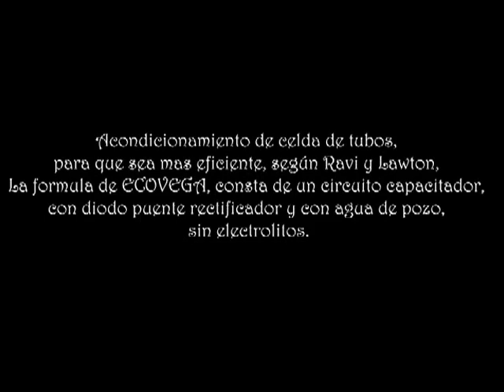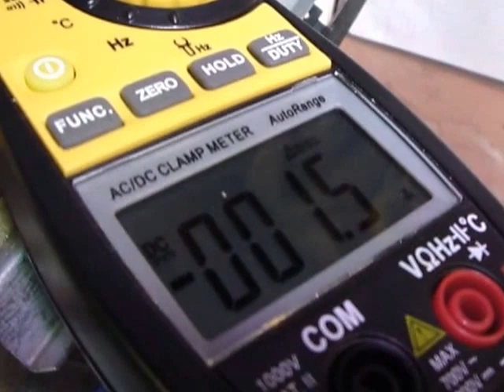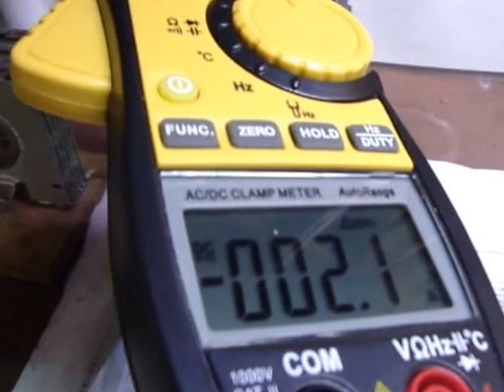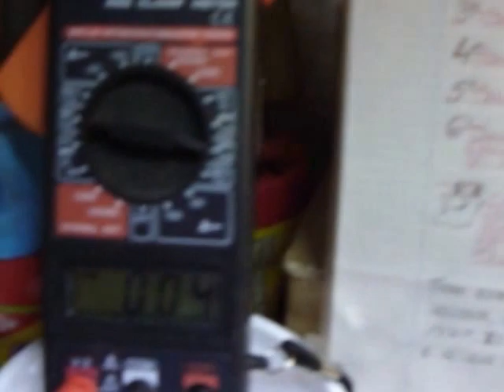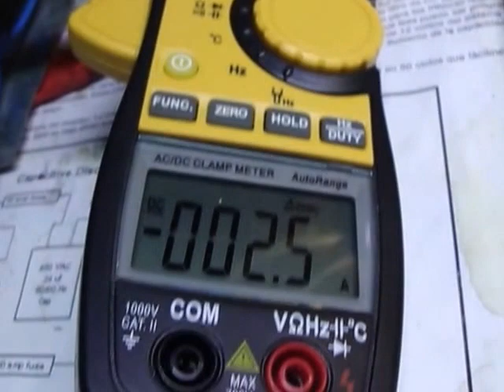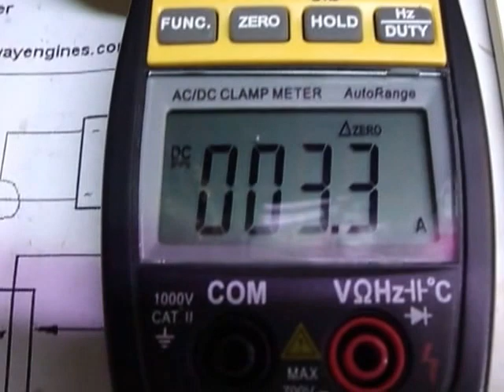Acondicionamiento celda MELLER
Ciclo de acondicionamiento de la celda de tubos Meller, segun Ravvi y Lawton